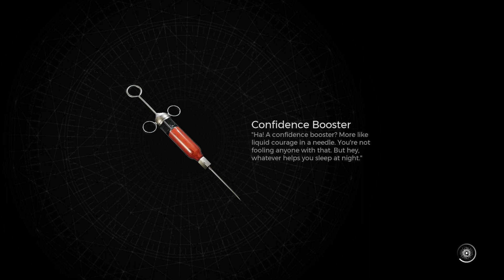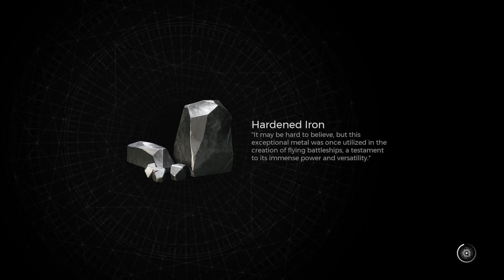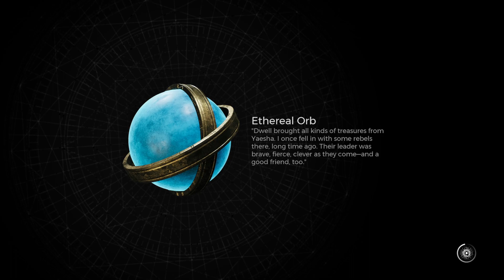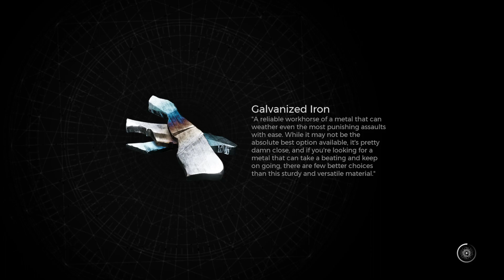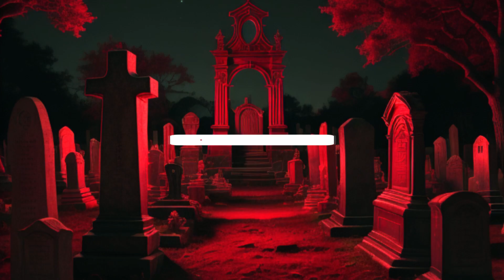Remnant II. Faerin and Faelin Boss fight, and Yaesha. No commentary.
We put the murals in and sought an audience with Faerin, who tried to convince us to eliminate Faelin. Faelin did the same thing trying to get rid of Faerin. We fought Faerin instead and got another segment and access to another world, Yaesha. Yaesha is a big overgrown forest with the root setting Where we find the Root Nexus and the blood alter.

Bosses in this video: Faerin and Root Nexus

In this Gameplay, I will also show my fails and not cheapen anyone watching these videos. How did I complete the first game?